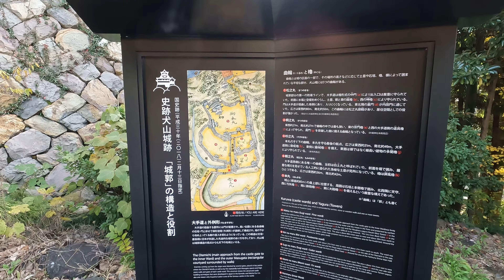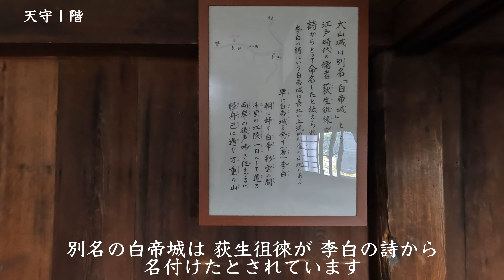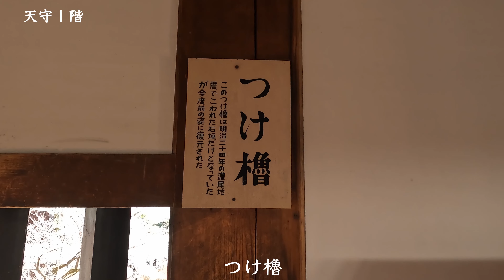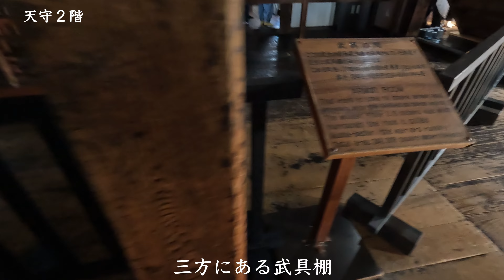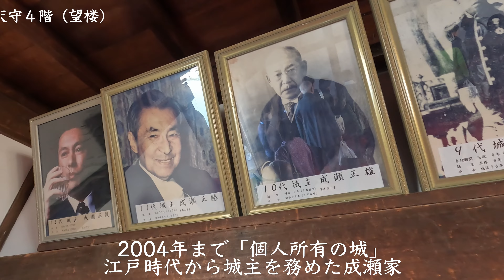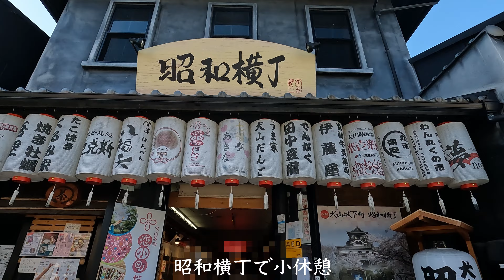【犬山城】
尾張国と美濃国の境にあり、木曽川沿いの高さ約88メートルほどの丘に築かれた平山城。織田信長の叔父・織田信康が改修して築いた城。豊臣政権の時に石川貞清（光吉）が改修し現在のような形に。天守が国宝指定された5城のうちの一つである（他は姫路城・松本城・彦根城・松江城）